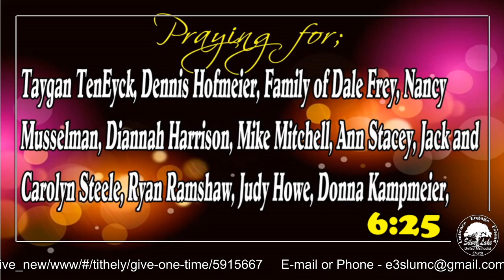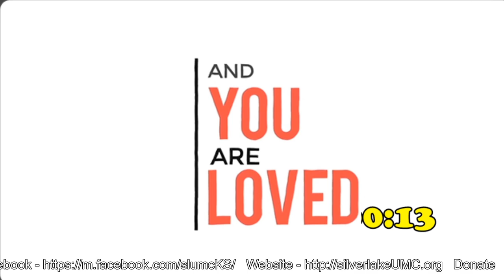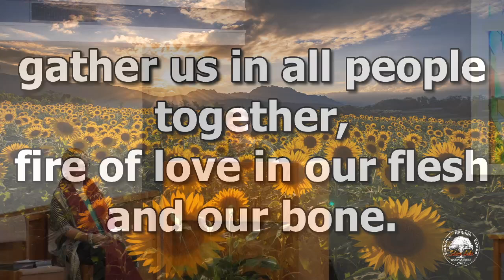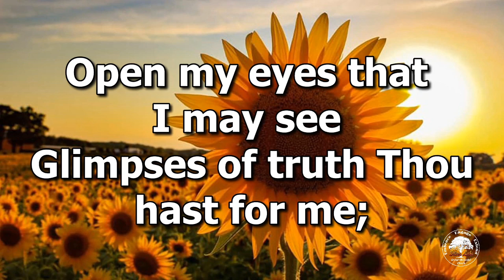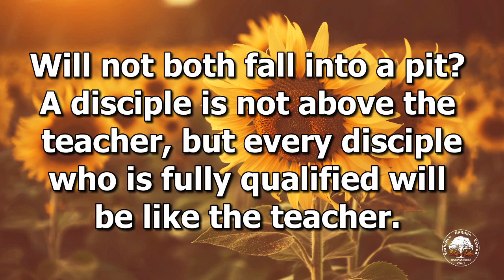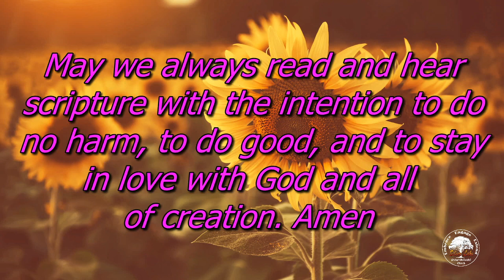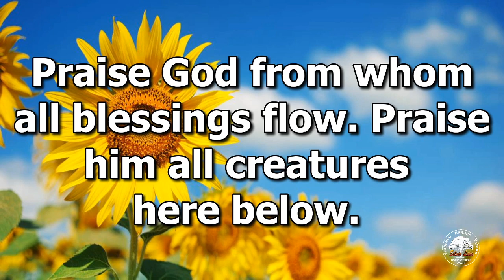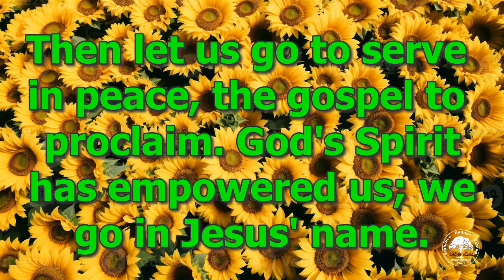Worship Service 8/18/2024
CCLI 11316667
Welcome to online worship today. We are SO glad you are joining us!

Each Sunday we will set aside a short time for "Pew Talk" where we invite short conversations on a variety of topics. Today's subject What do you know about Johnny Cash? Do you think of him as someone to learn faith lessons from? Why or why not? Jump into the comment section and offer your insights and experiences!

Currently the church office hours are Monday-Thursday by appointment. Contact Pastor Christine by text, email or phone call ahead of time to assure the best opportunity to catch her.

Sole Reason
Sole Reason has given away over 8,200 pairs of new sneakers to area youth in need since 2016. One of the ways we were able to do
this is through our used sneaker collection. Once we collect a certain amount of sneakers or any type of footwear, a company out of Florida comes by and picks them up. They are cleaned up and sent off to a third world country where a family can make income selling them there. We get a check based on the weight of the collected shoes, and use that money to purchase new sneakers for under-privledged youth. Please consider helping this cause by bringing in your unused footwear and placing them in the collection box in the foyer.

Community Food Bank
Would you be willing to volunteer in the Community Food Bank for 1 hour on Saturday mornings? The Community Food Bank is open the 1st and 3rd Saturday’s from 8-9am.

If you feel blessed in our online worship service, please consider donating to keep the ministry going.